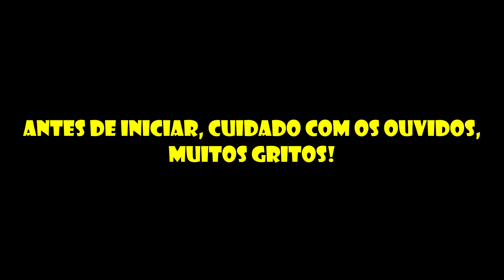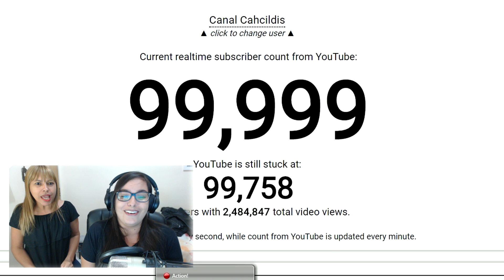REAÇÃO A CHEGADA DOS 100K COM MINHA MÃE! HILÁRIO!!